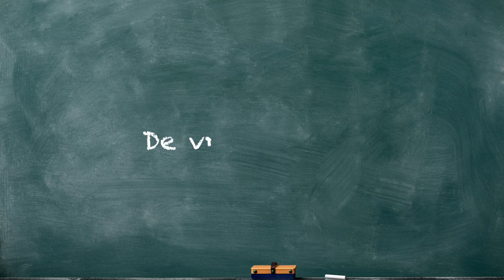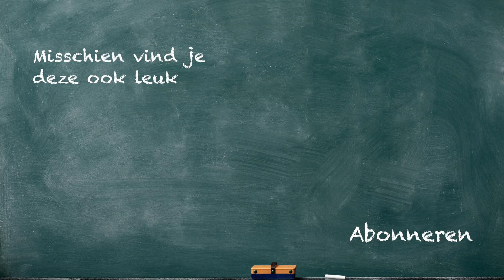Hoe houd je orde in de klas?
Orde houden, een populair thema, vooral binnen het voortgezet onderwijs. En daarom ook een vraag die me wel eens gesteld wordt. Maar gaat het wel over orde houden? Werkt straffen en belonen wel? En wat vind ik van het gescheiden houden van de persoon en de professional als docent? Ik heb hier wel wat ideeën bij, die ik graag met je deel. Een tipje van de sluier: het gaat over je kwetsbaar en open opstellen.

Wat vind je van mijn advies? Laat het weten in de comments!
Ik ben Marcel van Herpen, leraar en pedagoog. Met meer dan 30 jaar ervaring in het onderwijs, deel ik hier mijn kennis en ervaring met jou.